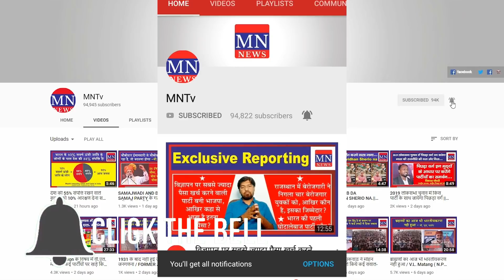CAA/NRC Protest : Munawwar Rana's Daughter in Protest Against CAA/NRC | UP Police | Yogi Govt | MNTv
4. MN Radio (android app)
5. Mulnivasi Nayak (android app)
6. MN News (Web Portal)
7. MN News (Web Portal)